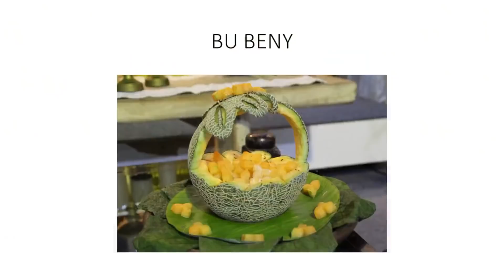Shemini Atzeret Yeshua Kau Tuhan yang hebat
Shalom saudara-saudari yang terkasih berikut adalah pengumuman yang perlu diperhatikan

3. Bagi saudara yang memiliki pertanyaan seputarkebenaran firman Tuhan dapat langsung menghubungi Papi Lukas dengan nomor (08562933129)

Jadwal Streaming (WIB)
-Shabat Jam 05.00 Pagi
-Minggu Jam 06.00 Pagi
-Rabu Jam 18.00 Sore

Pokok-pokok doa:

1. Keberanian untuk menghadapi aniaya mental dan fisik
2. Doa agar banyak orang bertobat
3. Yang sudah memanggil nama Yahweh segera mengambil tindakan untuk memantapkan diri agar dibaptis pembaharuan (sebagai materai kepemilikan)
4. Melindungi perekonomian anak-anak Bapa Yahweh
5. Meminta kekuatan untuk setia sampai akhir
6. Kehidupan rumah tangga orang-orang yang percaya kepada Bapa Yahweh
7. Kerohanian anak-anak Bapa Yahweh agar tidak tertidur
8. Supaya anak-anak Bapa Yahweh tidak mudah tersinggung, marah, dan kecewa
9. Tetap bertahan apapun resikonya
10. Memberkati Israel dan Indonesia
11. Mematahkan kuasa kutuk
12. Dukungan doa untuk Papi Lukas dan Kehilat Alef Taw serta seluruh subscriber
13. Miliki komitmen untuk berdoa selama satu minggu bahkan seumur hidup
14. Melalui doa mengubah atmosfer kehidupan kita

Bapa Yahweh Memberkati